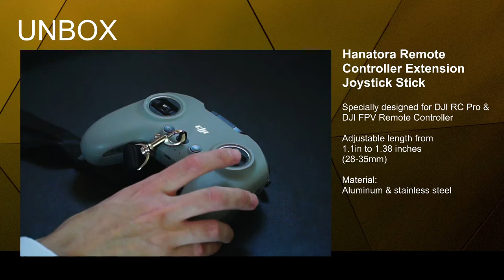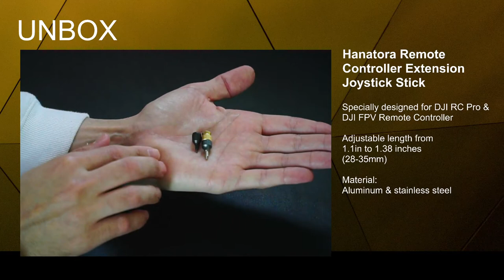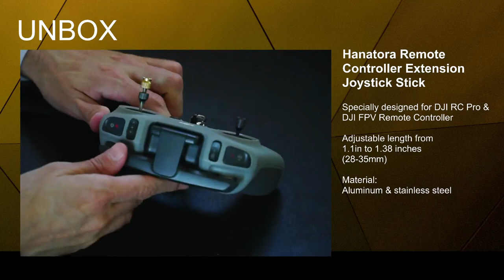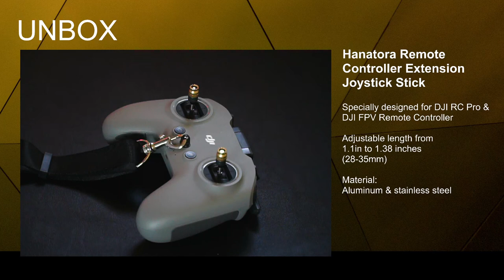DJI FPV Controller GOLD Sticks UNBOX by Hanatora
I wanted to switch up the thumb sticks on my FPV drone to a more thicker and longer version and this is what I found. Check out the unboxing!

Joystick product